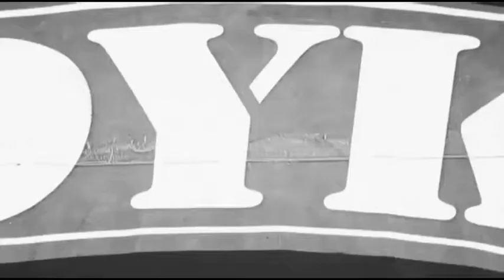الكابتن عمر الجزائري والكابتن محمد المهيرات تمرين مواى تاي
تدريبات الميتس مع الكوتش عمر الجزائري في نادي بويكا ١٠/٩/٢٠١٧